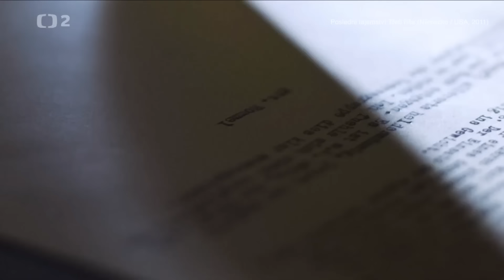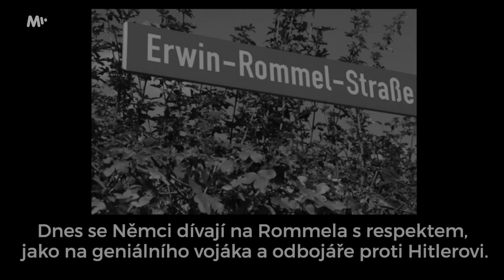Erwin Rommel: Mistr bleskových ofenzív, kterého Hitler donutil k nejkrutějšímu životnímu rozhodnutí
Erwin Rommel, zvaný podle svých afrických úspěchů Pouštní liška, byl jeden z nejslavnějších nacistických vojevůdců. Německá propaganda ho vykreslovala jako dokonalého muže, který statečně velí své armádě vždy v jejím čele (což byla pravda), už méně se Němci chlubili nezvyklou Rommelovou popularitou u spojenců. Rommel totiž nebyl žádný zavilý nacista, nevraždil Židy, k zajatým nepřátelům se choval podle ženevských konvencí a s respektem o něm nakonec mluvili i jeho nepřátelé na bojišti, britský velitel Bernard Montgomery a americký generál George Patton.